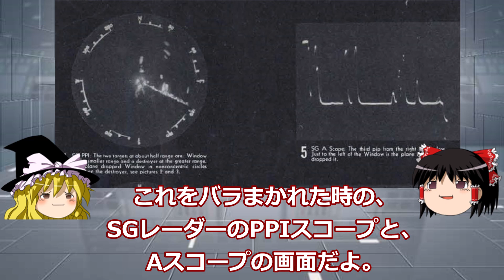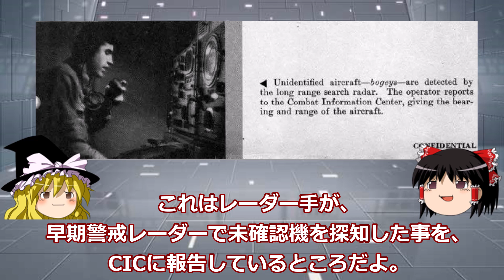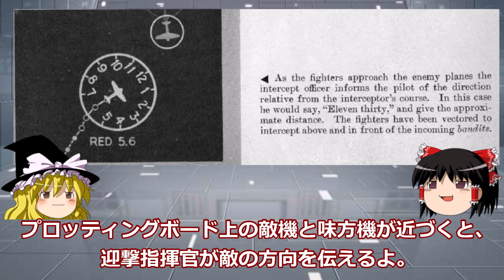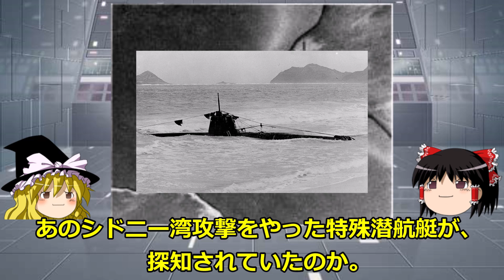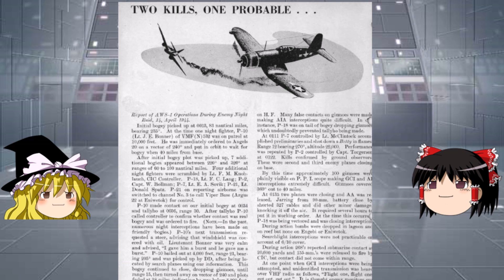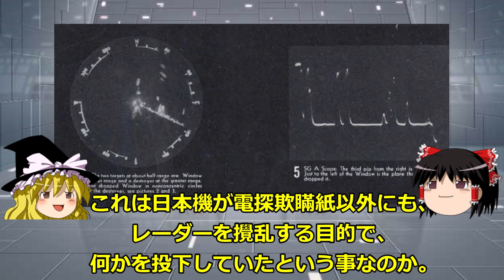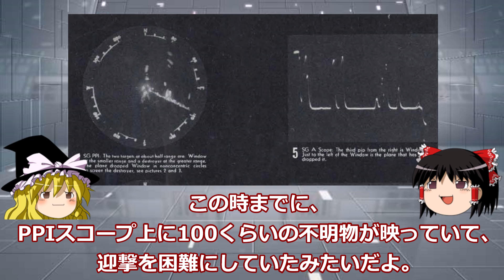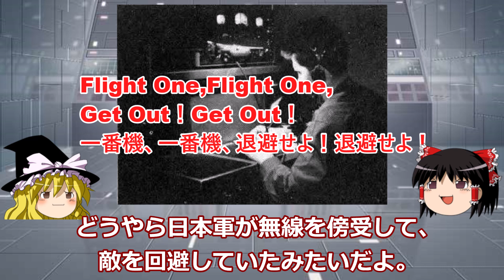【ゆっくり解説】アメリカ戦時中の機密情報誌.月刊CIC1944年7月号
月刊CICという米軍が発行していた機密扱いの雑誌には、
当時のレーダーの運用に関する記事や実際の戦闘の様子等が、
詳しく掲載されていました。
この内容が非常に興味深いので、各号を解説していきます。
今回は、第1号1944年7月号です。